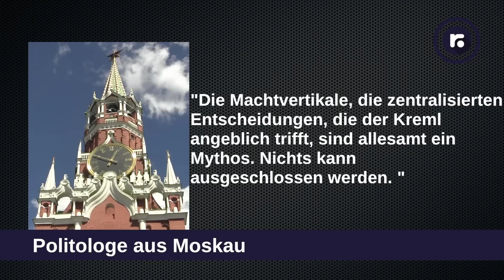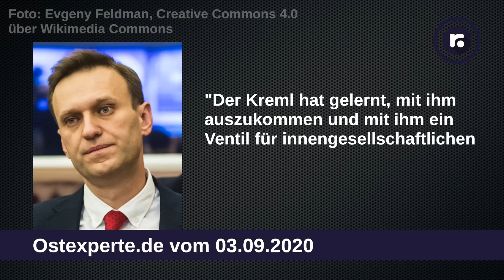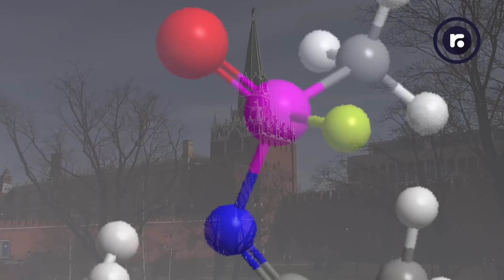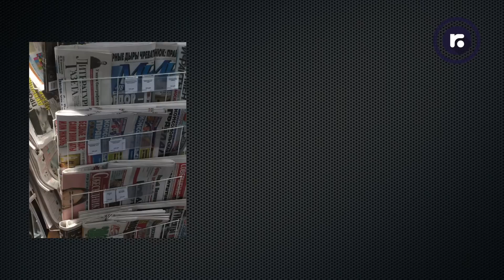Nawalny & Nowitschok: Warum Putin es wohl nicht war - aber wer dann?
Im deutschen Mainstream und russischen Staatsmedien finden im Bezug auf die Täterschaft bei der Vergiftung des russischen Oppositionspolitikers Nawalny fast nur zwei Theorien eine Rolle: Eine Aktion des russischen Staates auf Weisung Putins oder eine False-Flag-Aktion westlicher Geheindienste.

Russische Experten abseits von der Regierung haben meist eine andere, dritte Meinung, für die es auch gewichtige Gründe gibt. Denn Nawalny hatte schon Feinde unter den Mächtigen Russlands - aber Putin oder dem Kreml ganz oben diente der Anschlag zu diesem Zeitpunkt in keiner Weise. Auch die Verwendung von Nowitschok - in den Augen der Gläubigen an eine Urheberschaft im Kreml ein gewichtiges Argument für ihre These - ändert daran nichts. Ein Bericht von russland.TV mit vielen Meinungen unabhängiger Experten aus Moskau.